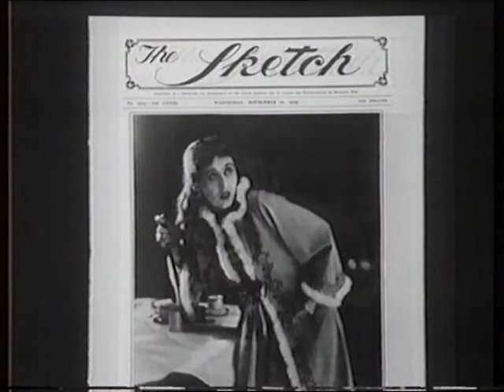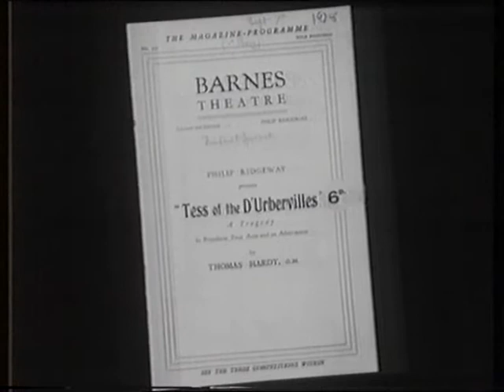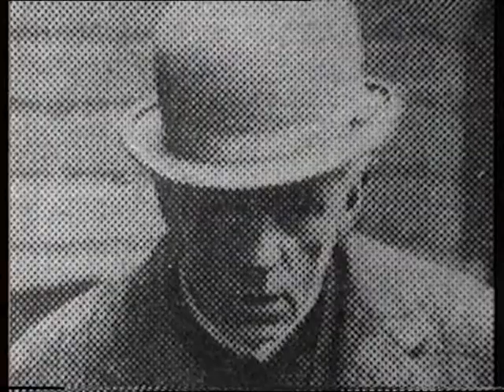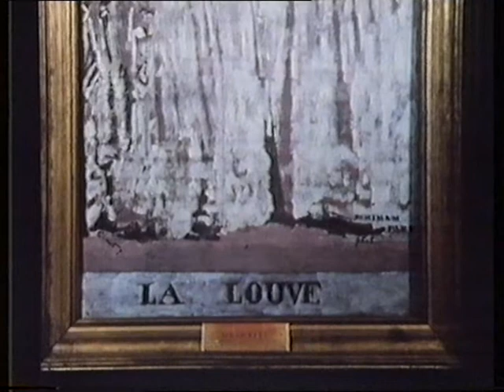Actress Gwen Ffrangcon-Davies A Life In The Theatre 1983 Part 3